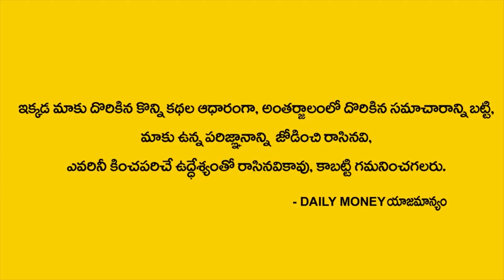Money Mantra 308 || Latest Money Mantra || Anantha Krishna Swamy Money Mantra || Daily Money